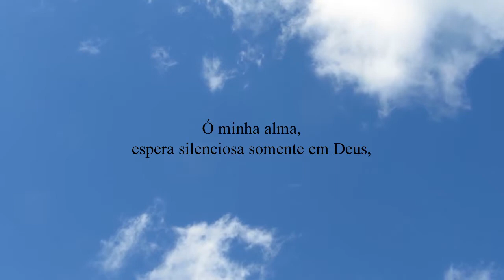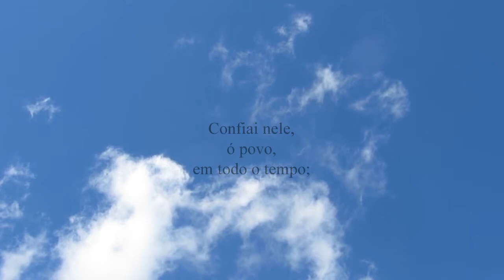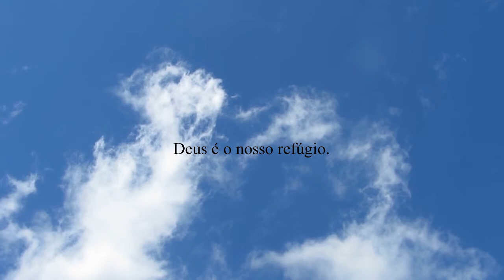Salmos 62:5-8 - Ó minha alma, espera silenciosa somente em Deus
Ó minha alma, espera silenciosa somente em Deus, porque dele vem a minha esperança.
Só ele é a minha rocha e a minha salvação; é a minha fortaleza; não serei abalado.
Em Deus está a minha salvação e a minha glória; Deus é o meu forte rochedo e o meu refúgio.
Confiai nele, ó povo, em todo o tempo; derramai perante ele o vosso coração; Deus é o nosso refúgio.